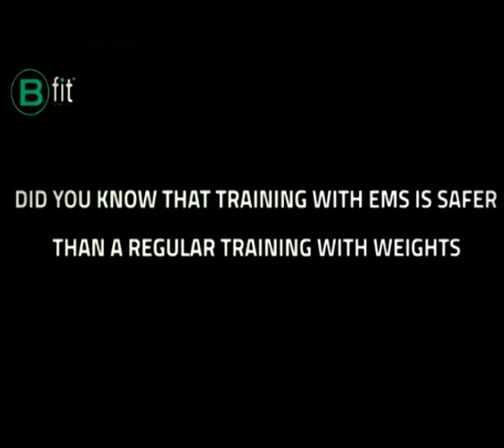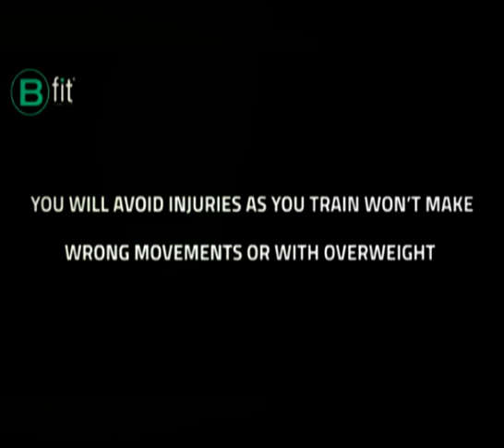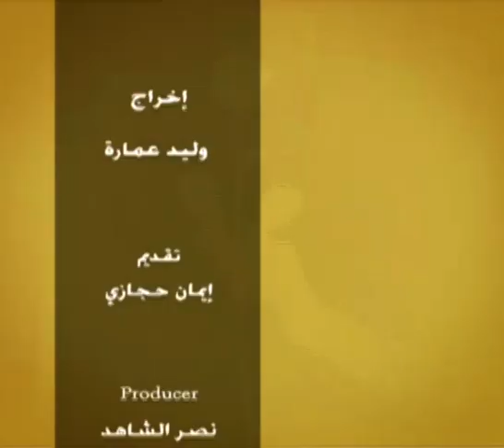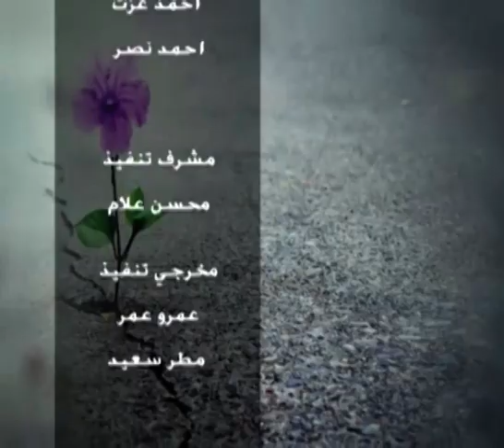خليك هنا | تصميم الأزياء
تقديم :إيمان حجازى
في ضيافتها : حماده عبد الحميد ـ مصمم أزياء

قناة_الصحة_والجمال# برامجنا